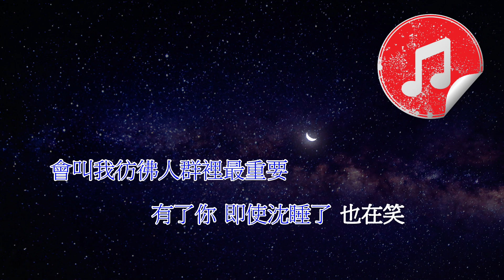[原版伴奏] Keung To 姜濤 追 (KTV 消音伴奏)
Keung To 姜濤 追
原版伴奏 (消音伴奏)

作詞：林夕
作曲：李迪文
編曲：徐浩 / 黃兆銘
監製：徐浩

這一生 也在進取 這分鐘 卻掛念誰
我會說 是唯獨你 不可失去
好風光 似幻似虛 誰明人生樂趣
我會說 為情為愛 仍然是對

誰比你重要 成功了敗了 也 完全無重要
誰比你重要 狂風與暴雨都因你燃燒

一追再追 只想追趕生命裡一分一秒
原來多麼可笑 你是真正目標
一追再追 追蹤一些生活最基本需要
原來早不缺少 oh...
有了你 即使平凡卻最重要

好光陰 縱沒太多 一分鐘那又如何
會與你 共同渡過 都不枉過

瘋戀多 錯誤更多 如能從新做過
我會說 願能為你 提前做錯

原來早不缺少 只得你
會叫我彷彿人群裡最重要
有了你 即使沈睡了 也在笑